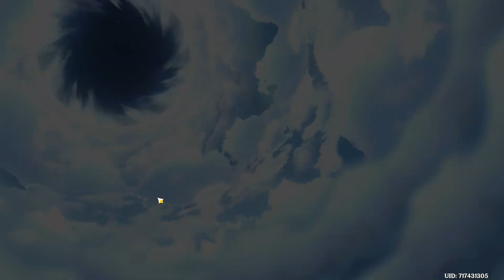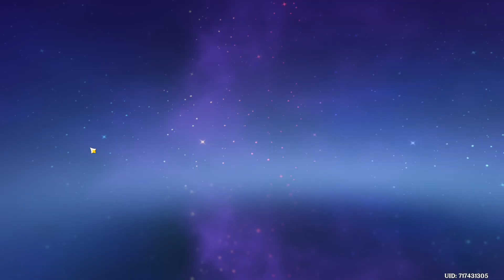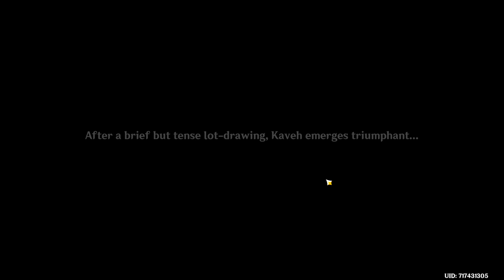Genshin Impact A Parade of Providence #3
in this video i show the second quest of A Parade of Providence